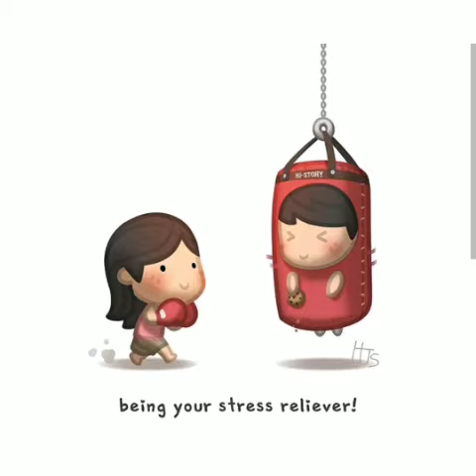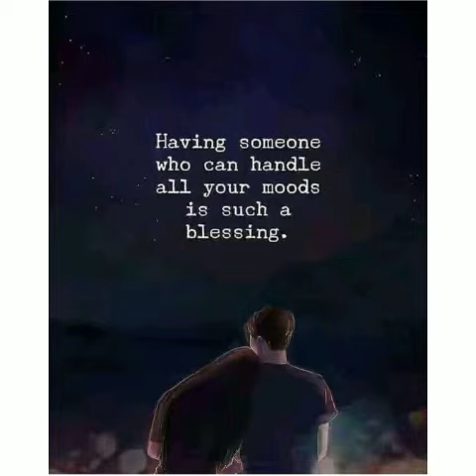Love you | HJ Story